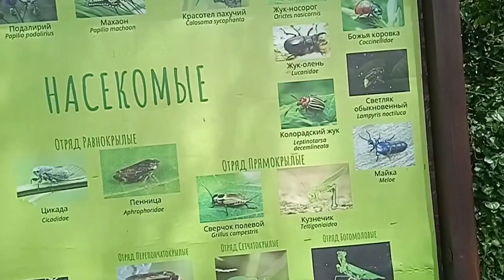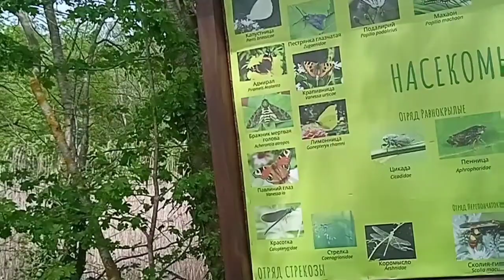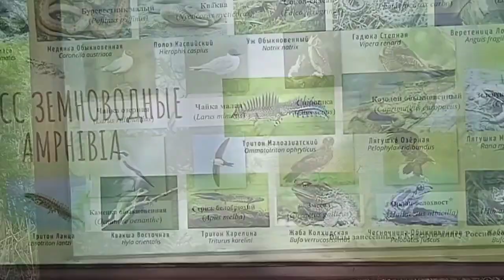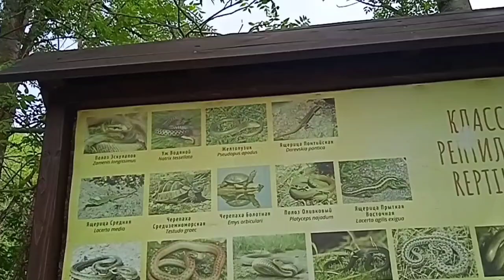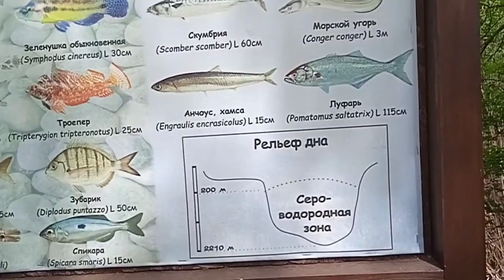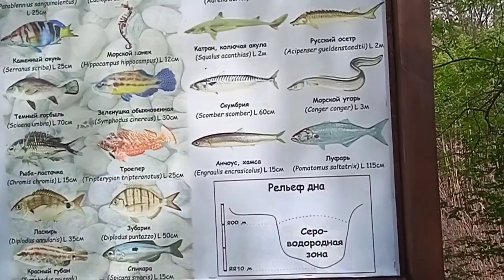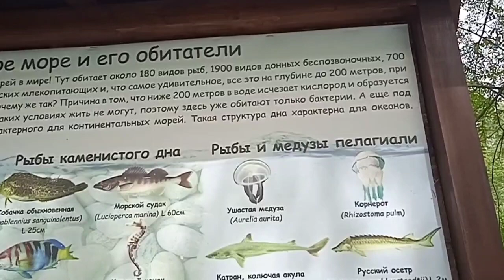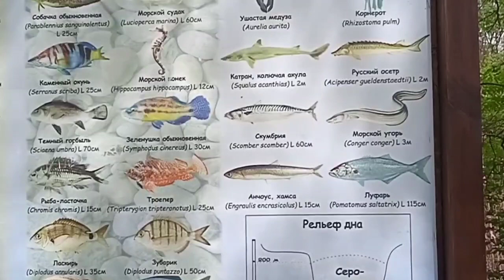Лекция. Фауна долины Сукко: насекомые, пресмыкающиеся, рыбы, птицы, звери.